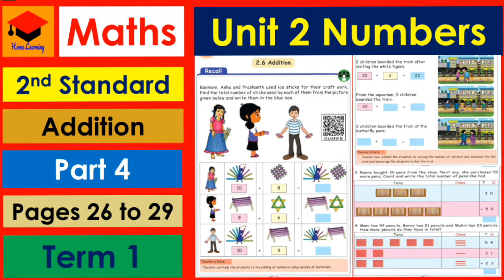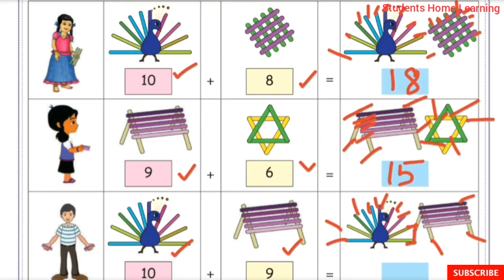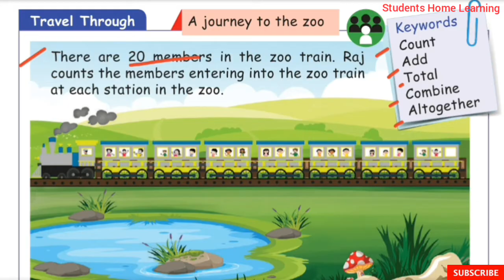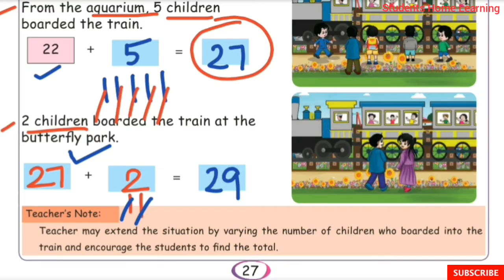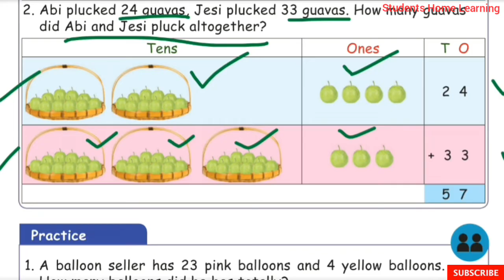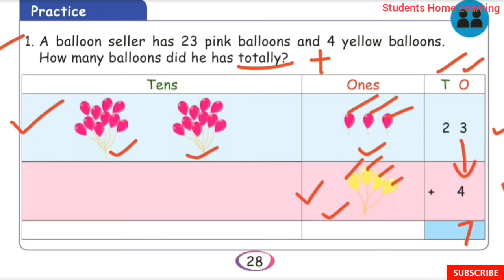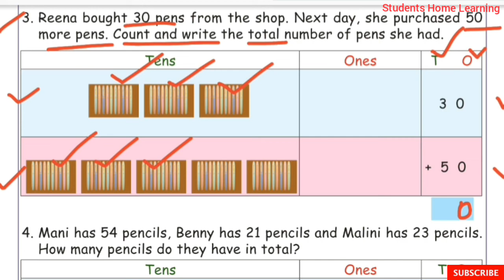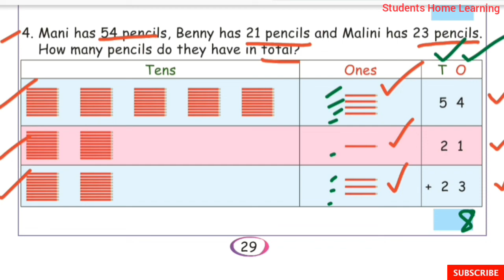2nd Std- Maths- Unit 2- Numbers- Part 4- Pages 26 to 29- Addition- Term 1- Exercises- Activity-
2nd Std- Maths- Unit  2- Numbers- Part 4- Pages 26 to 29- Addition- Term 1-  Exercises- Activity- explained in tamil- Samacheer kalvi Syllabus.

Topics:
☆Addition.
☆A Journey to the zoo.